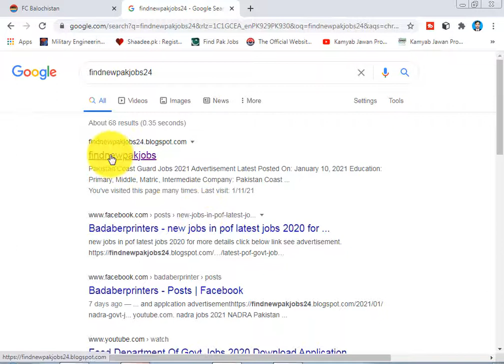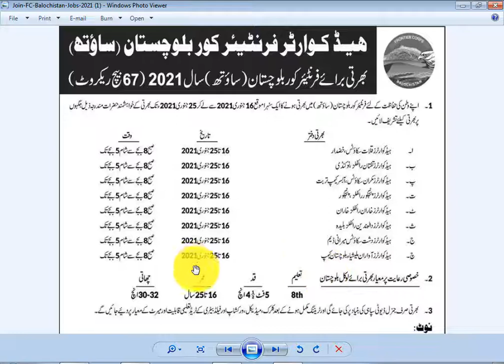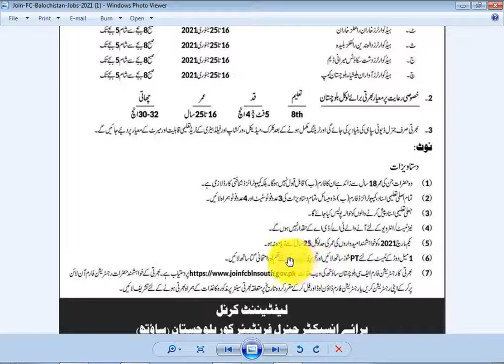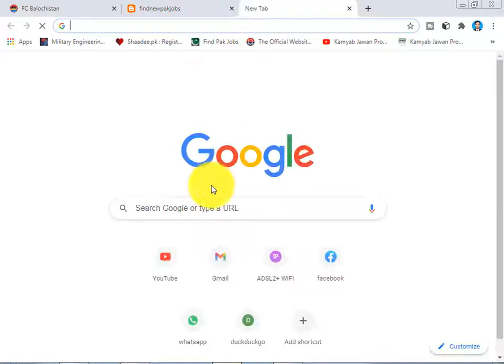FC Jobs 2021|| Frontier Corps Jobs 2021 || Latest FC Balochistan Jobs 2021 Apply online/ pak army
FC Jobs 2021  Frontier Corps Jobs 2021 FC Jobs 2021 Online Apply Latest FC Balochistan Jobs 2021